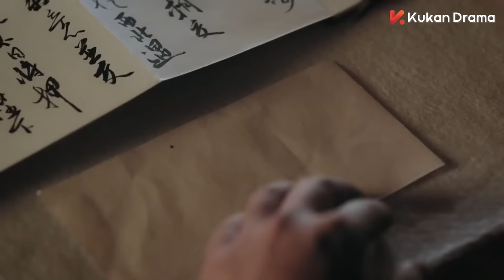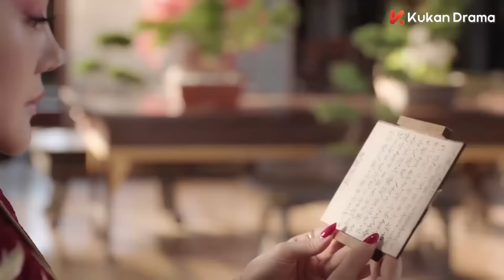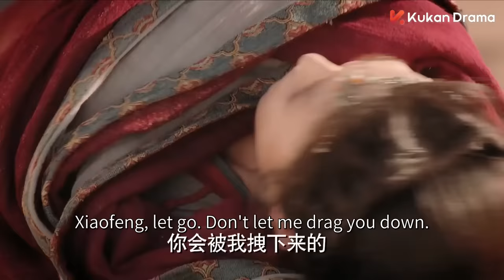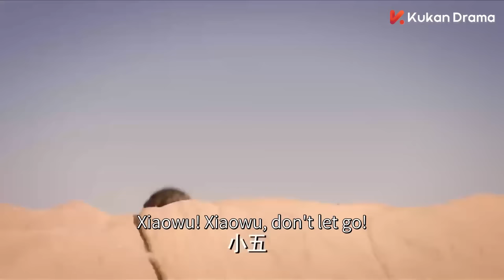ENG SUB【和親公主在盛世王朝的真愛絕唱👑】《東宮 Good Bye, My Princess》EP04 | 陳星旭、彭小苒 | 古裝愛情 | KUKAN Drama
《東宮 Good Bye, My Princess》古裝、愛情
主演：陳星旭、彭小苒、魏千翔

集萬千寵愛於一身的西州國九公主，因為和親踏上了中原之路，與豊朝太子之間發生愛恨糾葛，然而東宮之中權位的爭奪、無端的是非、暗藏的殺機，卻將她一步一步捲入其中。